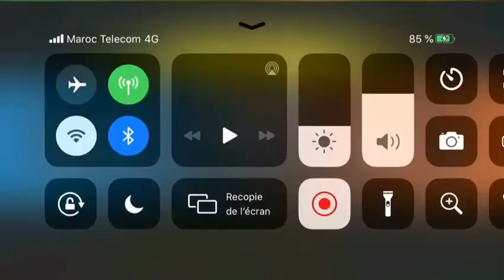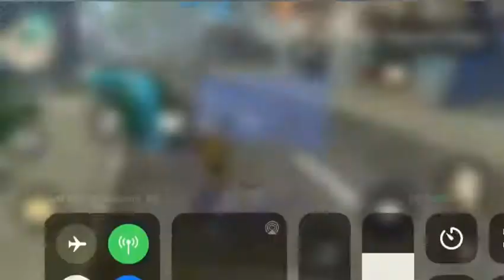🔥FREE FIRE🔥 لا تمر امامي فالأحمر عنواني👊🔥